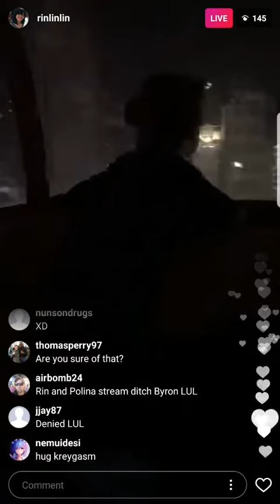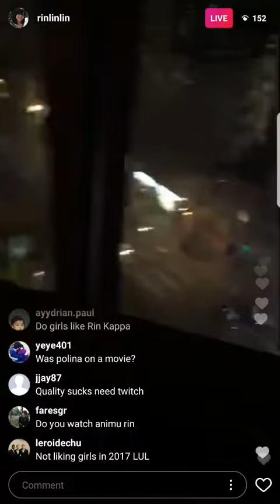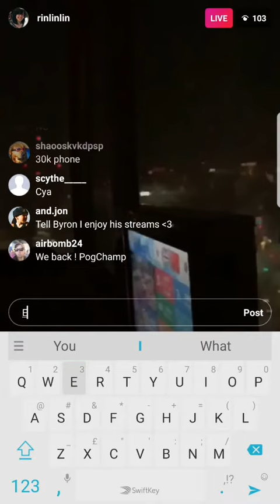Rin Instagram Stream ft Reckful and Polina